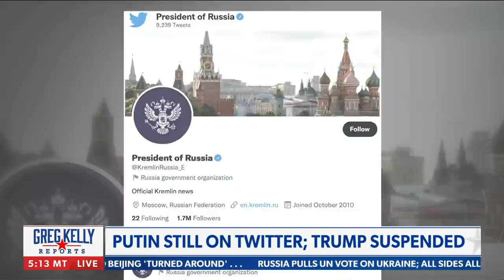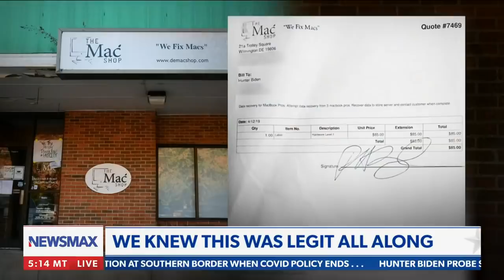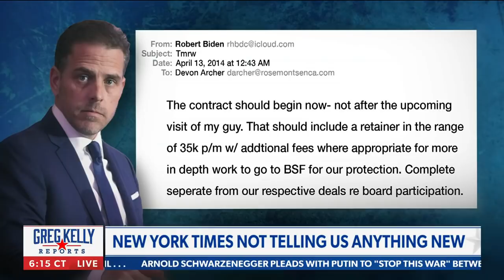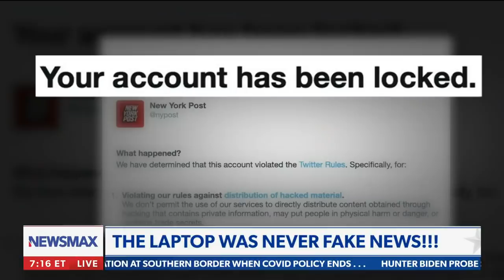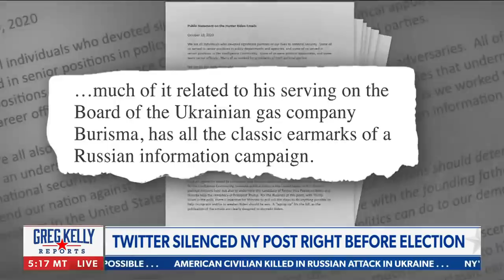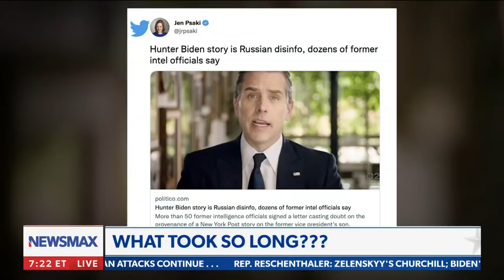Greg Kelly: Trump was right about Hunter Biden's laptop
Flashback to when Donald Trump mentions the Hunter Biden laptop during the debates.

Greg Kelly: "Joe was scared." -  via Greg Kelly Reports on Newsmax.